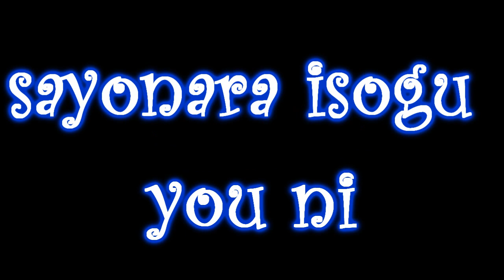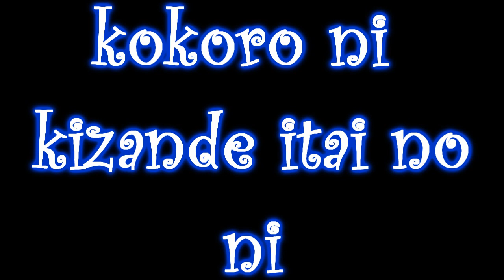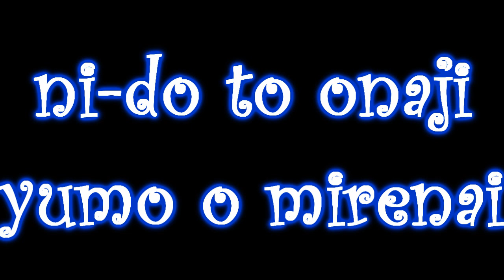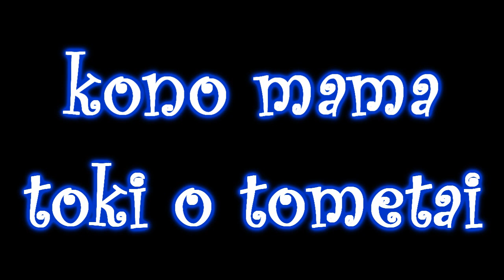Marmalade Boy - Saigo no Yakusoku (lyrics)